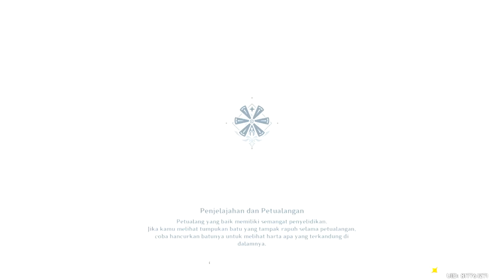Genshin Impact - Quest Mencari jurnal. Dragonspine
Quest : Pergi ke barat daya ruang bawah tanah reruntuhan untuk mencari jurnal